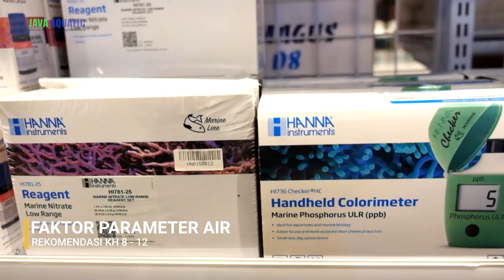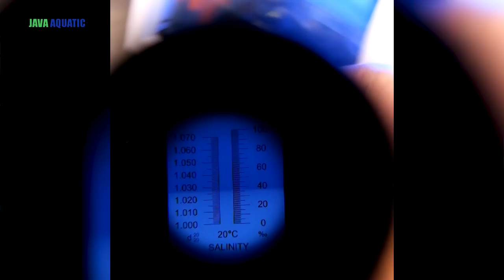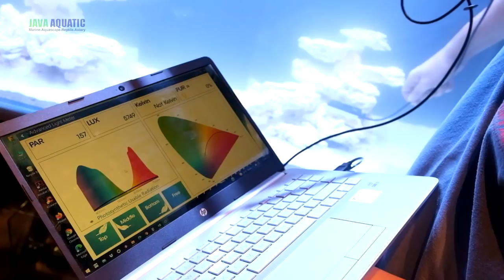FAKTOR - FAKTOR CORAL TIDAK MEKAR BAHKAN BISA MAT1 😞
TERIMA KASIH